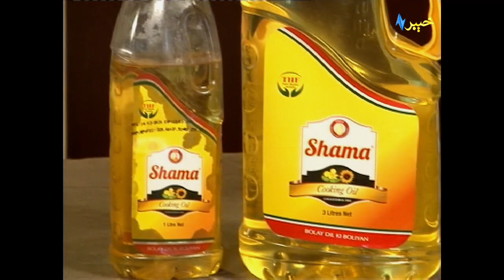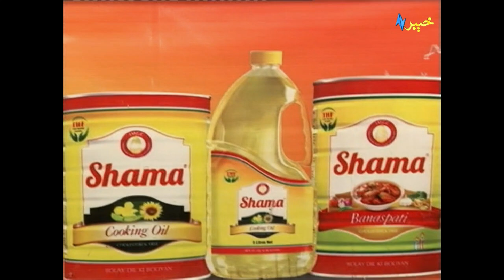Shama Cooking | Cooking Show | Khyber TV | Avt Khyber